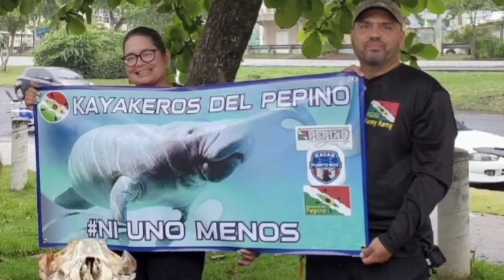Kayakeros del Pepino Presenta:Conociendo Nuestra Comunidad Kayakera, Hoy con Nanda frontera.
Desde San Juan Puerto Rico, Nanda Frontera una Veterana del Remo y una de Nuestras Kayakeras comprometida con el deporte del kayak, Dio la vuelta a Puerto Rico en kayak, fue la que trajo los Ocean kayak a PR.